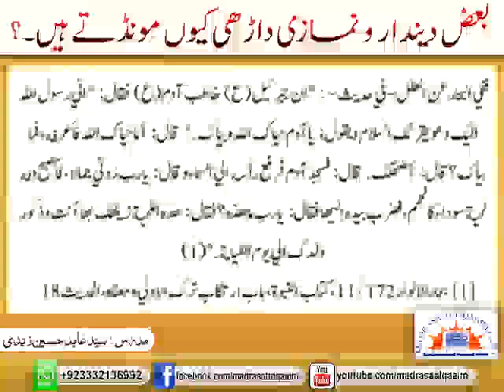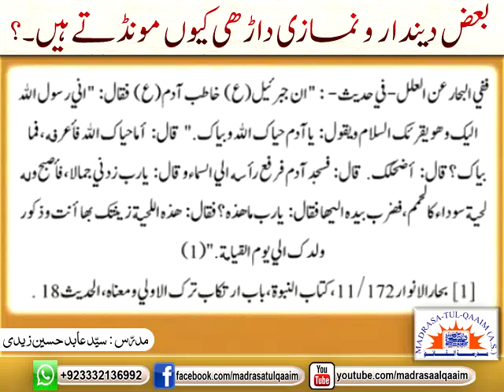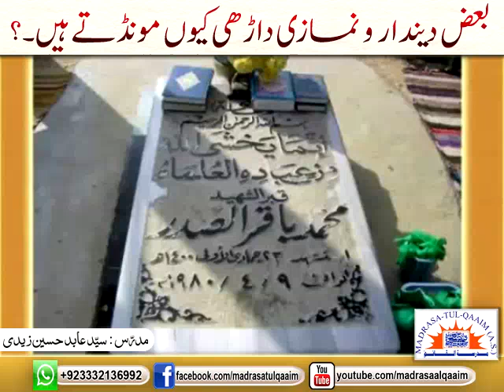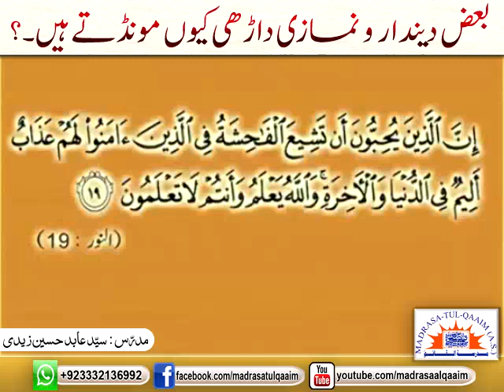بعض دیندار و نمازی داڑھی کیوں مونڈتے ھیں ؟